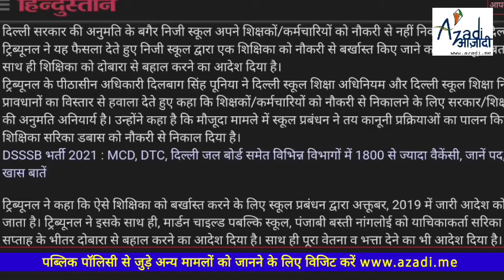प्राइवेट स्कूलों को अपने कर्मचारियों को हायर और फायर करने की आजादी है | NISA Education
प्राइवेट स्कूलों को अपने कर्मचारियों को हायर और फायर करने की आजादी है:
दिल्ली के एक प्राइवेट स्कूल के द्वारा अपनी एक शिक्षिका को बर्खास्त करने के मामले पर रोक लगाने और आगे से ऐसा करने से पहले दिल्ली सरकार से अनुमति लेने के फैसले पर स्कूली मामलों के जानकार डॉ. अमित चंद्र की प्रतिक्रिया